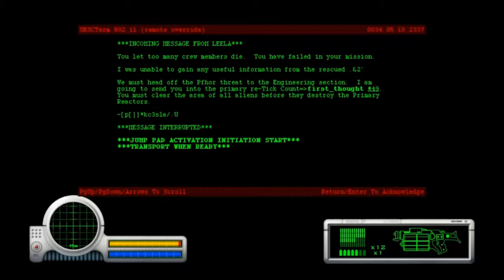Marathon Level 11 - Bob-B-Q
Please don't post spoilers for people who haven't played/seen the game.

The game is in fact free, and can be downloaded